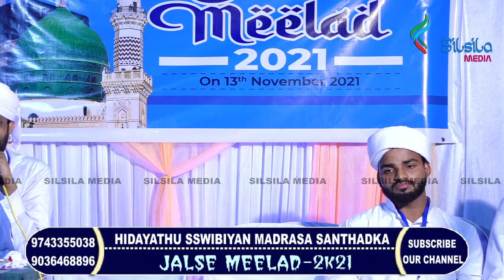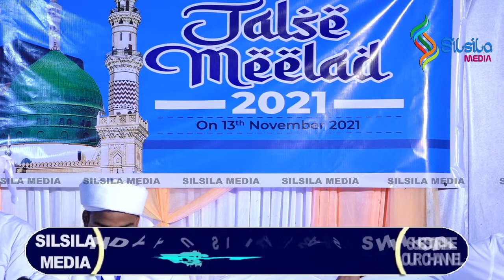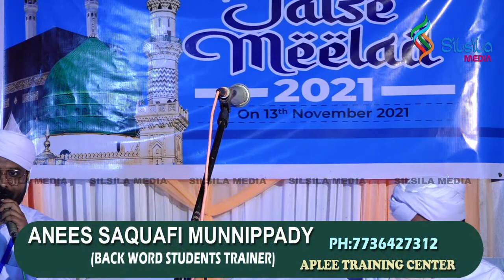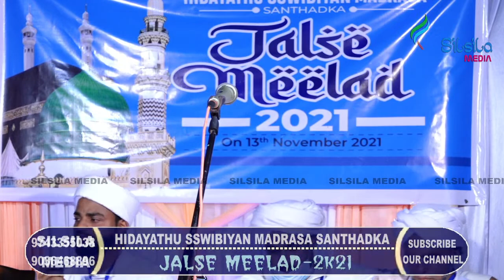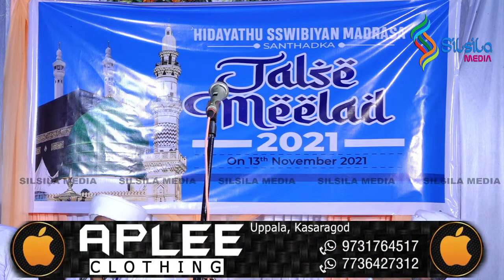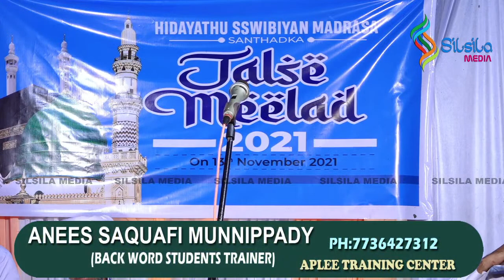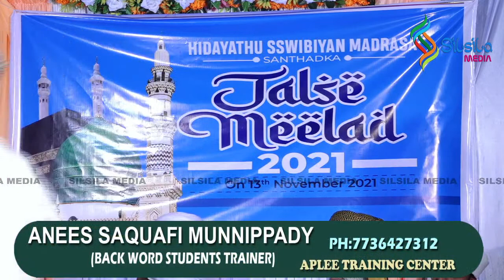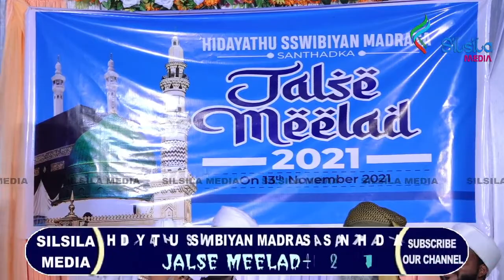HIDAYATHU SSWIBIYAN MADRASA SANTHADKA || JALSE MEELAD-2k21 || 13-11-2021 @ MUHAMMADIYA JUMA MASJID